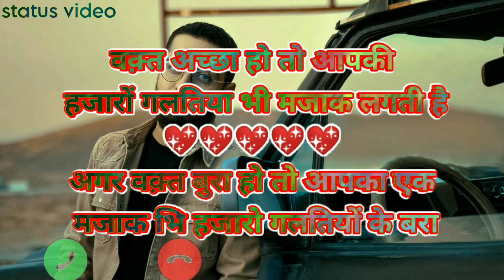वक़्त अच्छा हो तो हजारो गलतिया मजाक लगती हैstatus video#4k status video#4k_love_status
वक़्त अच्छा हो तो आपकी
 हजारों गलतिया भी मजाक लगती है
अगर वक़्त बुरा हो तो आपका एक
 मजाक भि हजारो गलतियों के बराबर होता है
वक़्त अच्छा हो तो हजारो गलतिया मजाक लगती हैstatus video#4k status video#4k_love_status 4kshayari वक़्त अच्छा हो तो हजारो गलतिया मजाक लगती हैstatus video#4k status video#4k_love_status 4kshayari वक़्त अच्छा हो तो हजारो गलतिया मजाक लगती
हैstatus video#4k status video#4k_love_status

4k status video#4k_love_status
4k_new_statusवक़्त अच्छा हो तो आपकी